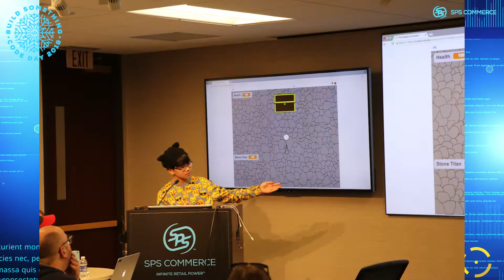SPS Commerce CodeDay 2018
Learn to code at SPS Commerce. SPS hosted CodeDay 2018 in February in Minneapolis and Toronto where people teamed up to learn programming.